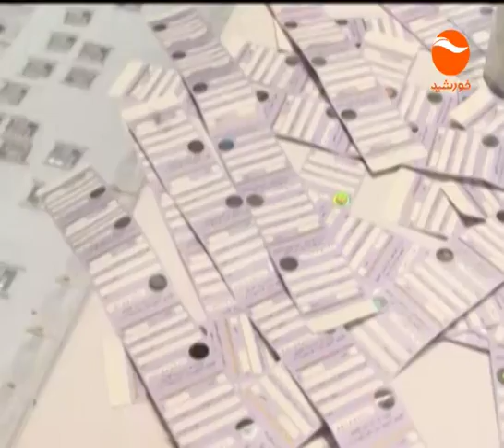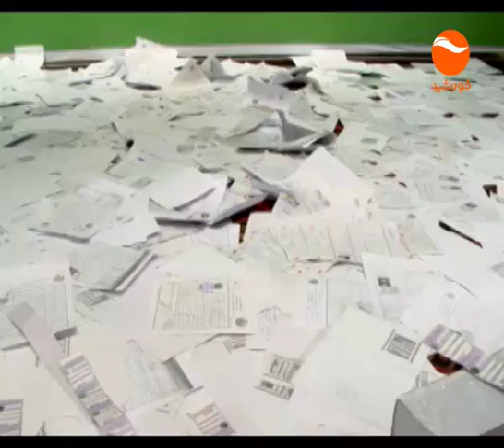KHURSHID ENGLISH NEWS 13 06 1397